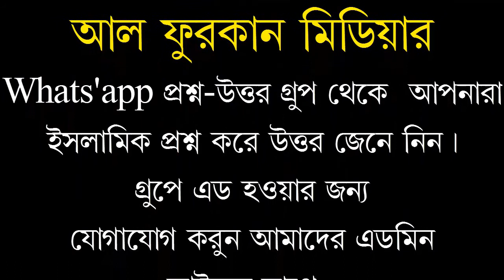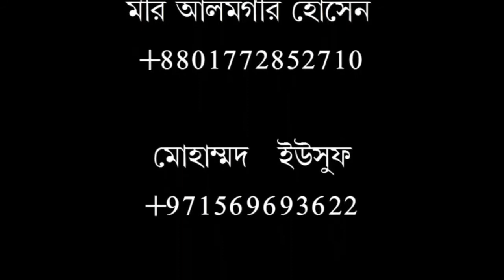কোরআন তেলোয়াত/শায়খ মুহাম্মাদ তরিকুল ইসলাম সালাফী